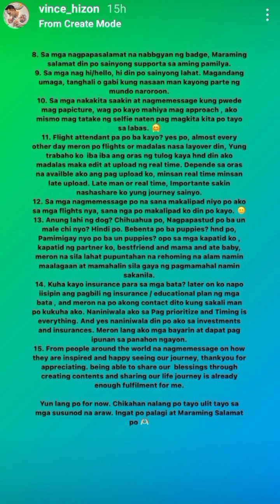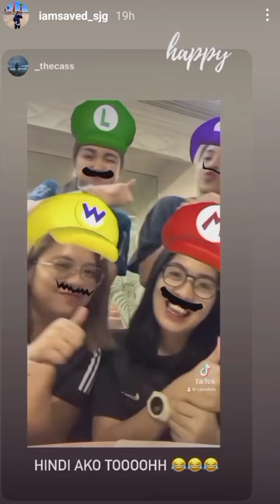SINO KAYA YON! ANG MASWERTENG MAPAPANGASAWA NI MISS JOVS SARAP DAW KASI MAGLUTO 😜